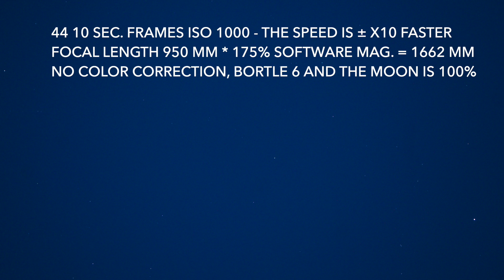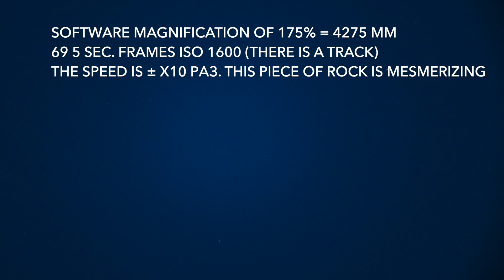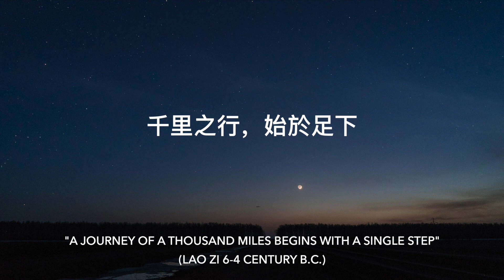Asteroid 7482 1994 PC1, potentially hazardous, has flown by Earth - caught by a Newtonian telescope!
An Asteroid 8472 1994 PC1 flew by Earth 5 times farther than the Moon! That was not a trivial task to capture it, but I have done it using my Newtonian telescope with a standard camera attached to it!

The equipment used:
Mount: iOptron GEM45EC
Camera: Sony A7S
Telescope: Bresser NT 203/1000
Corrector: SharpStar 0.95 reducer/corrector
Filter: Optolong L-Extreme 2"
Explore Scientific Focal Extender 2x

Software: Skytrack